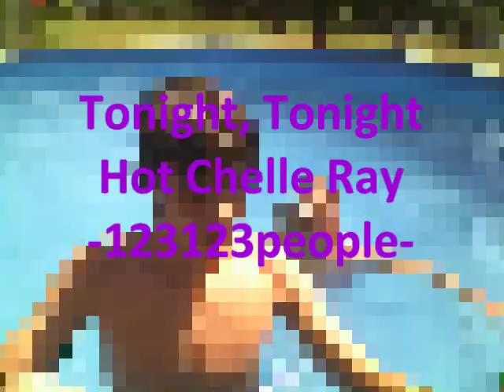Tonight, tonight OFFICIAL MUSIC VIDEO Hot Chelle Rae